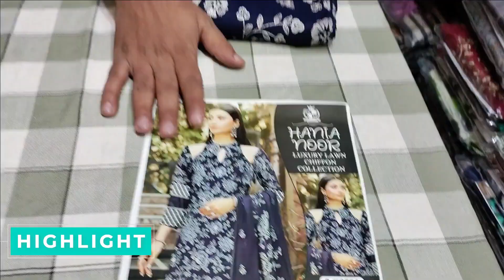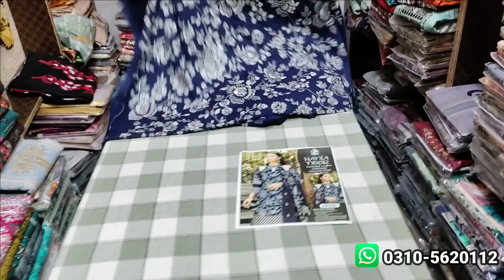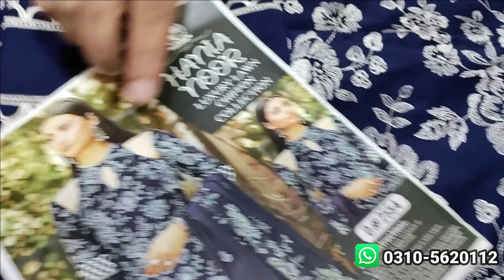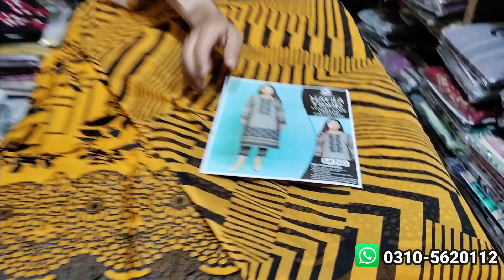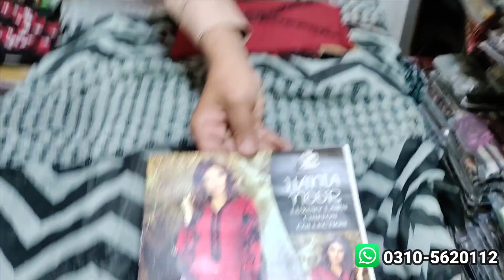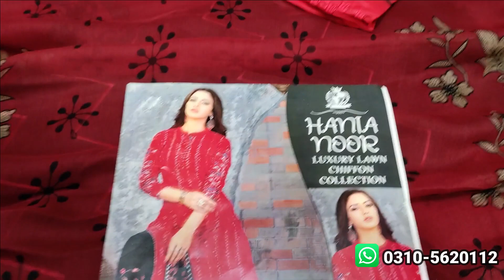Hania Noor Ladies Suits|Ladies Branded L:awn Dresses|Fancy Partywear Suit| Stylish Lawn Branded Suit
Shop Name : Bilal Fabrics
Address :  Barah Bazar Gali no 3 Rawalpindi

If you're in search of the latest and most stylish Fancy Partywear Suit, then look no further than the wholesale market in China Market, Liaqat Bagh, Rawalpindi. In this video, we take you on a tour of the market, where you can find a vast range of Fancy Partywear Suit, Fancy Partywear Ladies Suits  at wholesale prices. We'll show you some of the popular shops and vendors in the area, give you tips on how to identify high-quality designer suits, and share some useful bargaining tips to help you get the best deal. Whether you're a retailer, a boutique owner, or someone looking for designer suits in bulk, this video is a must-watch for you.

Pakistani drama
scratch outfits
3pc dress designs
Pakistanivlogs

Dhamakedar Dress Designing -2023 Latest !! Life With Zainab
Latest Dress Designing ideas -2023  Dhamakedar Designs
3pc dress designs
Pakistanivlogs
Pakistanifamily
Dress design
shopping vlog
outfits designs
pinteret ideas
frocks designs
Tabahi designs
2022dress designs
2023 dress designing
lawn collection
shopping haul
dress designs
3pc dress designs
3pc dress designs
frock design
anant ambani engagement
dua zahra
phatan movie
new film deepika
new film shahrukh khan
pakistani vlogs
frock 2023
Gota dress designs
Gota suits
Designer wear
Designs 2022
Affordable self made fancy dresses ideas
Latest trendy budget friendly Dressdesigns